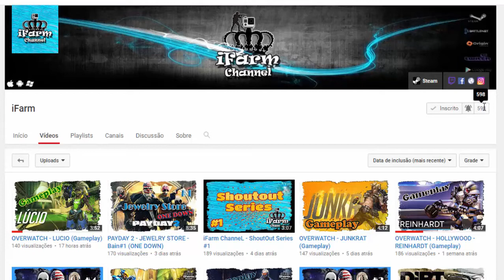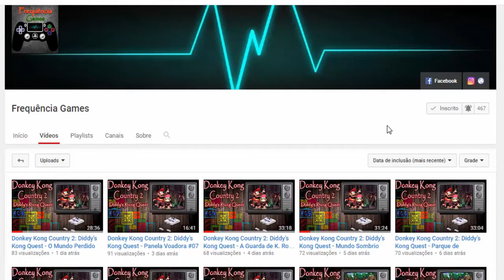Desafio do Travessão - Arthur VS Fernando (Travessão de pobre)